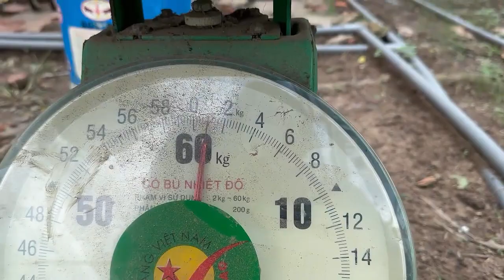Câu Được Mấy Em Chim Trắng Răng Dài Hung Dữ To Khủng 🐠 Nuốt Luôn Lưỡi Câu 👀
Chúc cả nhà có một ngày mới vui vẻ, an lành, hạnh phúc.
✔️Xin gửi đến cả nhà video thú vị tiếp theo của mình: Câu Được Mấy Em Chim Trắng Răng Dài Hung Dữ To Khủng 🐠 Nuốt Luôn Lưỡi Câu 👀 🐙😂😀
Hôm nay nhà mình câu được mấy con cá chim trắng rất to.
Cá chim trắng rất hung dữ háo ăn và rất mau lớn, răng cá chim trắng khá dài và to.
Cả nhà xem hay hữu ích nhớ cho mình 1 Đăng Ký, 1 Like ủng hộ mình nhe cả nhà.
Chúc cả nhà xem video vui.